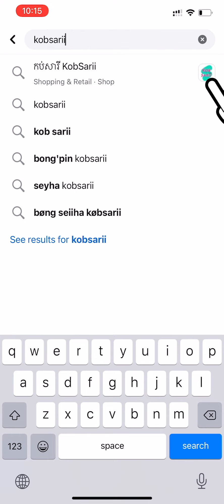ភាពទន់ភ្លន់ របស់ខ្ញុំ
We always understand you!
ពួកយើងតែងតែយល់ពីអ្នក!💪🙂

ប្រសិនបើចូលចិត្តកប់សារីវីដេអូ សូមជួយFollowផេកខាងក្រោម